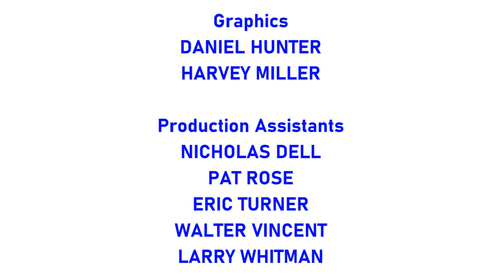[#2015] CBS Television Studios Logo Bloopers | Episode 7 | Music Artists (Part 2) (2021 Remake)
STORYLINE: Sam and the Gang experience more familiar faces of recording artists like David Guetta, Ne-Yo, and Adele amid the CBS Television Studios Logo Bloopers.

NOTE: Happy 19th birthday, Carlo Bear!

BLOOPERS INCLUDED:
- Taio Cruz Television Studios
- Victoria Duffield Television Studios
- Adam Lambert Television Studios
- Alexandra Stan Television Studios
- David Guetta Television Studios
- Beyonce Knowles Television Studios
- Calvin Harris Television Studios
- Chris Brown Television Studios
- Jay Sean Television Studios
- Katy Perry Television Studios
- Taio Cruz Television Studios (again)
- Ne-Yo Television Studios
- Demi Lovato Television Studios
- Adele Television Studios
- T-Pain Television Studios
- Owl City Television Studios
- Jessie J Television Studios
- Kardinal Offishall Television Studios
- Vanessa Hudgens Television Studios
- Ryan Tedder Television Studios
- Aleesia Television Studios
- Rihanna Television Studios

(C)2021 MGN Studios, a division of Motion Graphics Network Inc.